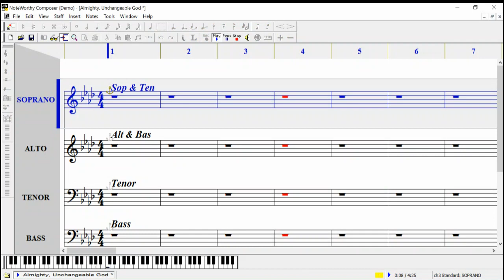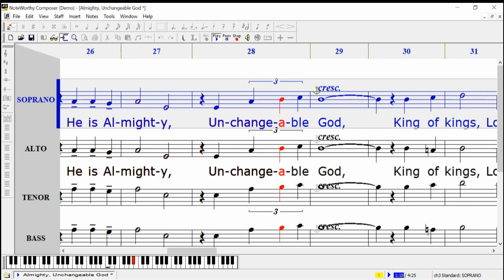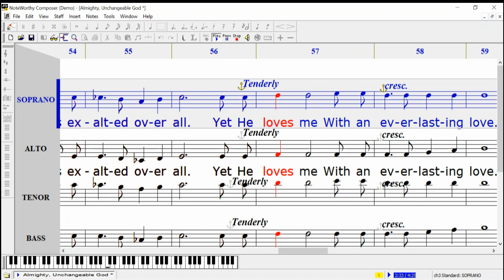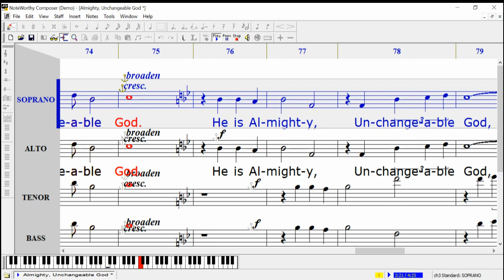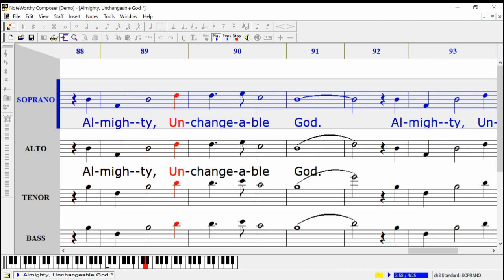SATB_ALMIGHTY, UNCHANGEABLE_GOD_SOPRANO